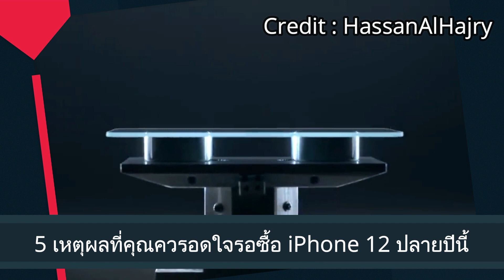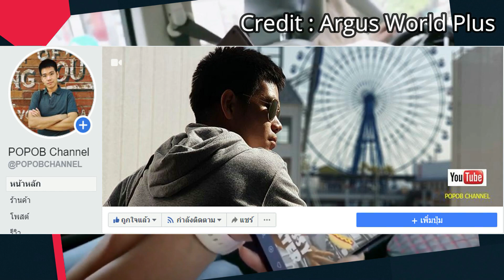5 เหตุผลที่คุณควรอดใจรอซื้อ iPhone 12 ปลายปีนี้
5 เหตุผลที่คุณควรอดใจรอซื้อ iPhone 12 ปลายปีนี้

เปิดตัวสีใหม่! OPPO Reno4 สี Nebula Purple โดดเด่นนำเทรนด์ พร้อมพรีออเดอร์แล้ววันนี้ ในราคา 11,990 บาท